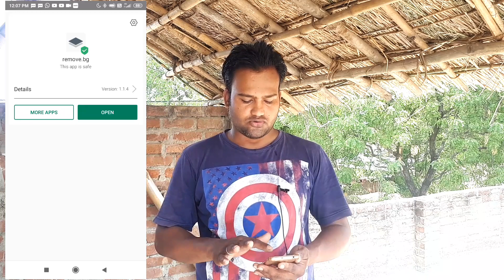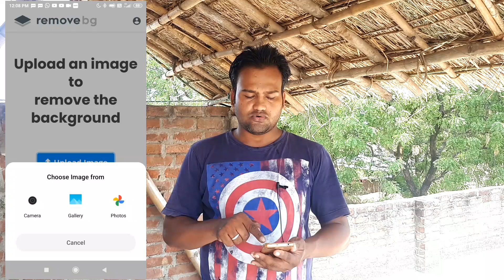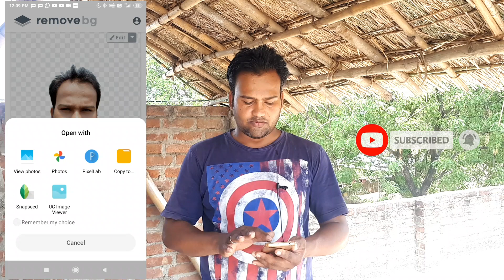Remove Photo Background in One Click - HD Quality | Photo ka Background Kaise Hataye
Remove BG App Link For background Remove!

Hi I Am Pukhraj Thakur​ Welcome to Our YouTube Pukhraj K Videos​ Thank you so much... 🙏🙏😊😊 _________________________________________ FOLLOW ME ON SOCIAL MEDIA ________________________________________ _________________________________________ GEAR USED _________________________________________ ○ My Wifi Tenda ○ Microphone ○ Tripod ○ Green Screen ○ Selfie Stick ○ Mobile ○ JBL Ear ○ Alexa Echo Dot _________________________________________ # TAGS _________________________________________ removephotobackgroundinmobile backgroundcolorchange5sec
 _________________________________________ Topic Cover _________________________________________

 how to erase background in photo

 hindi